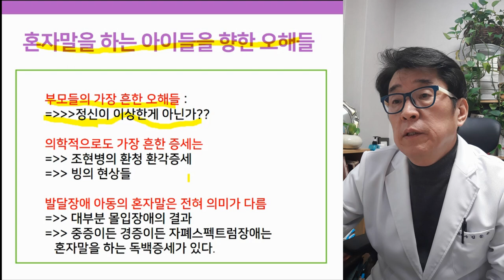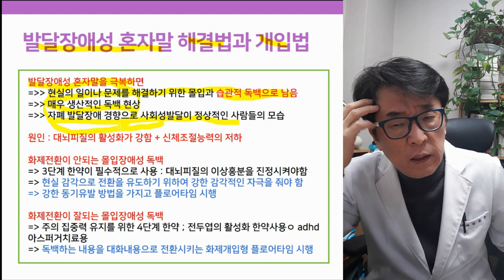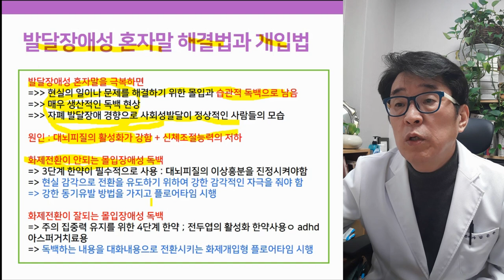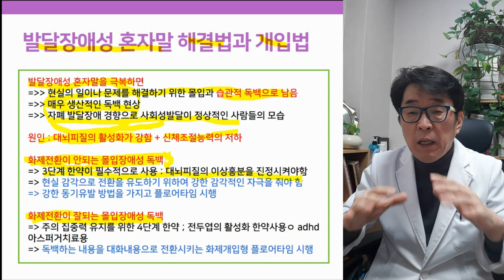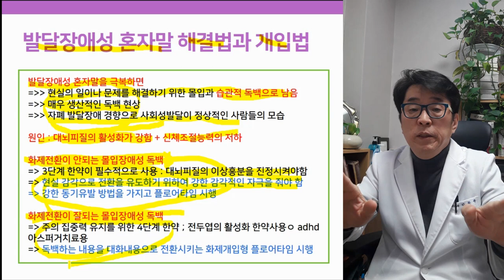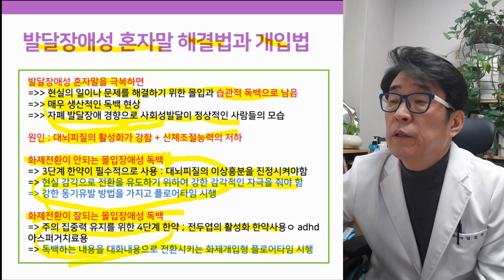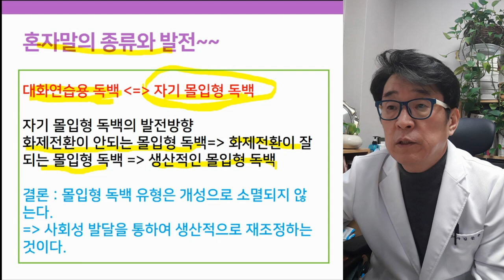발달장애 혼잣말 많이하는 원인과 해결 방법은?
- 정상적인 혼잣말과 발달장애 혼자말을 구별하는 방법 -